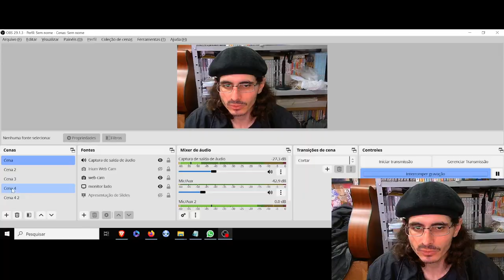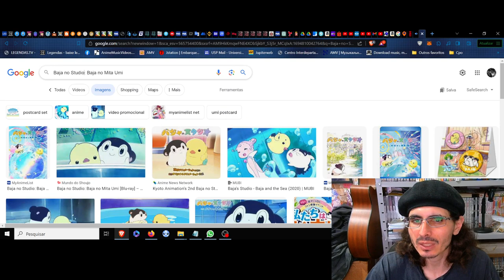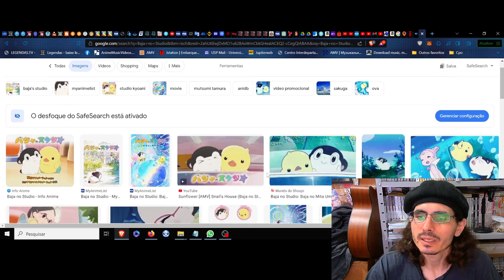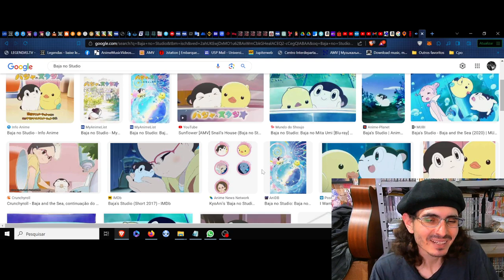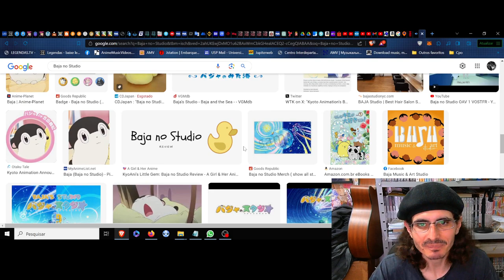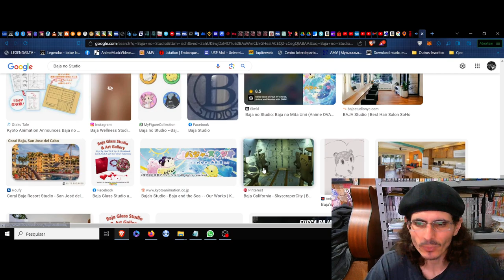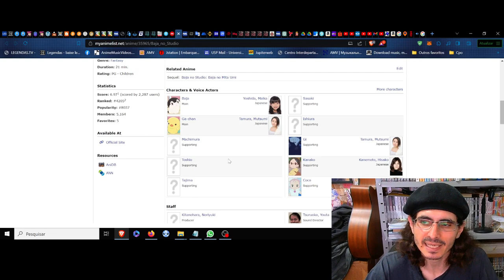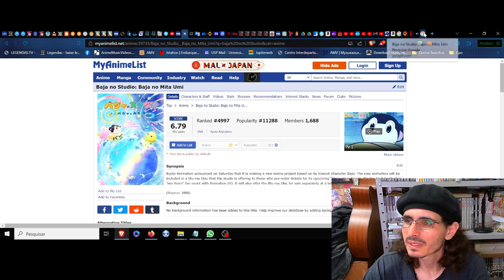(FD) Baja no Studio (Baja no Mita Umi) A textura da amizade dentre a magia dos desejos